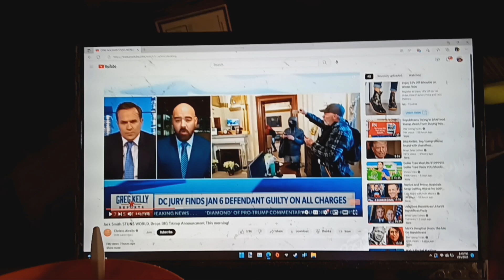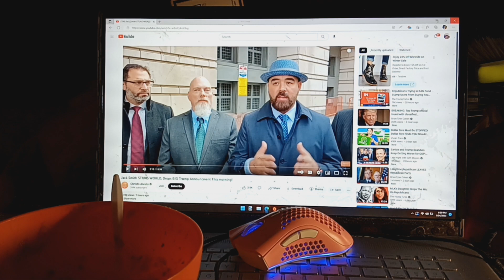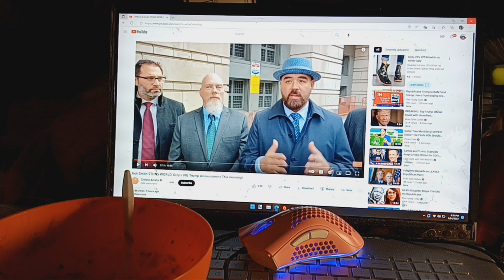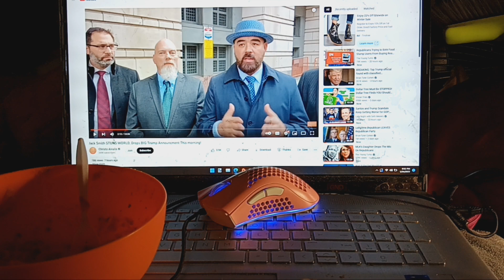I'm just saying 1.24.23